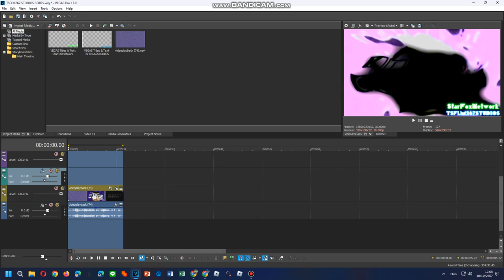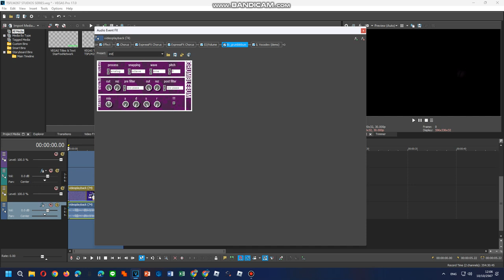Tutorials Tuneup G